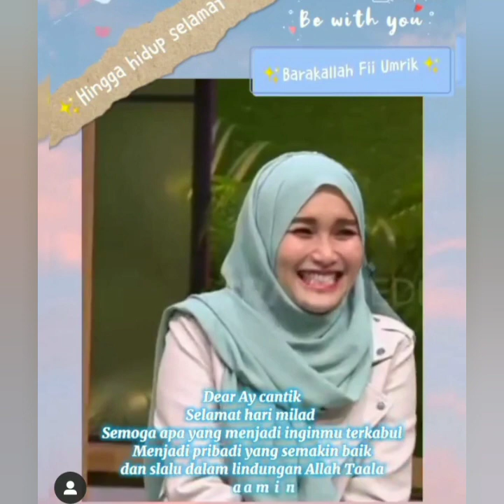Gaya Tiktok terbaru ayu ting-ting & Ivan Gunawan Bikin Baper. Coba lihat ini. So sweet